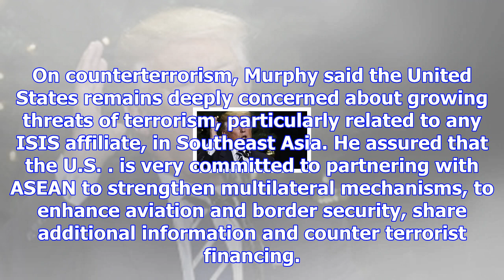President trump heads to manila for asian summit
The U.S. State Department announced Wednesday that President Donald Trump will focus on three major ...